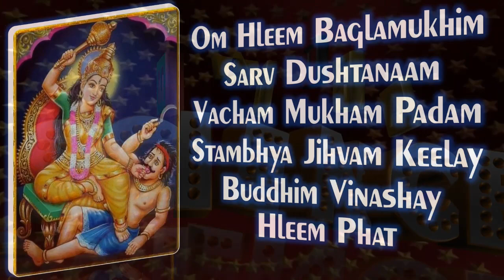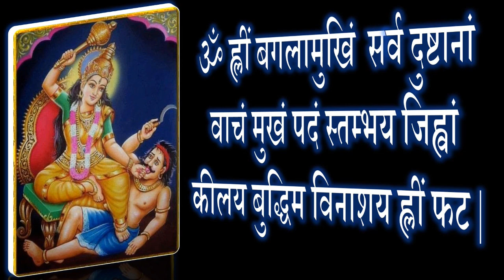Shatru Nash Bagalamukhi Mantra | Hleem Beej Mantra | Narayan Dutt Shrimali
** 11 Days Duration, Bagalamukhi Yantra, Yellow Hakik Mala, Yellow mustard seeds, pure ghee, Night, South direction and Havan.

** 7 Best Uses of Kali Kavach - Mahavidya - काली कवचं **

** Kali Shabar Mantra to Remove Jadoo Tona and Tantra **

** Matangi Mantra to Know the Past Life - पूर्व जन्म दर्शन **